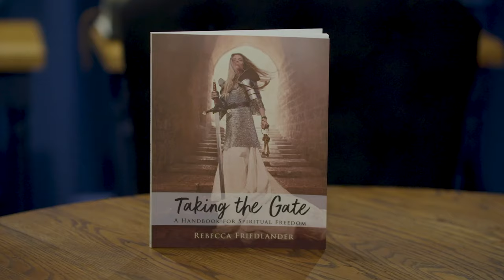Take the Gates! Living Free and Healed | Revival Radio TV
Watch the entire episode here: @RevivalRadioTV

Have you ever been curious about God and Revivals? Join Dr. Gene Bailey with special guest Roberts Liardon as he explores revival history and impactful stories in Christianity known and unknown! Join us on this journey and expect God to move in your own life as you watch!